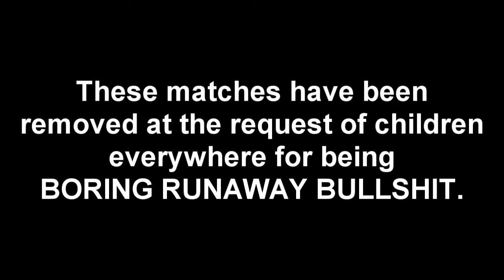MvC3 - Welcome back, bro. Enjoy your stay.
It was a very short and uncomfortable stay D:

Go to 11:00 if you want to skip the talky talky.